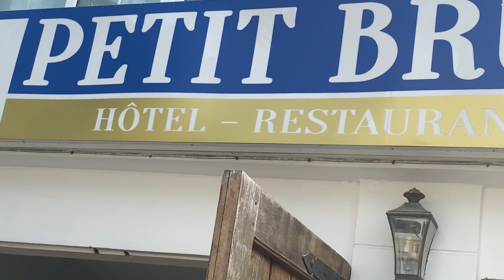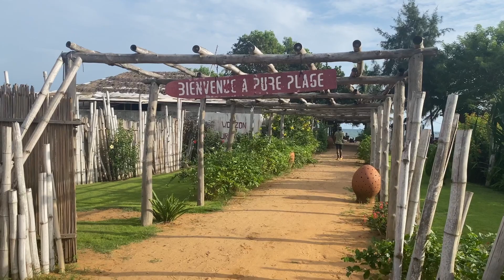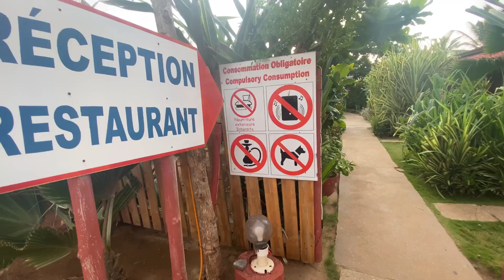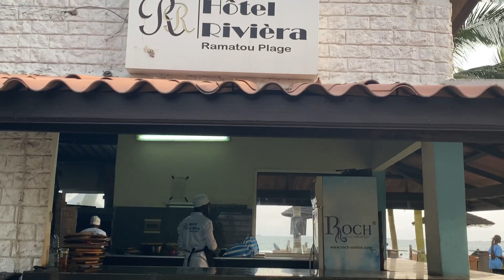TOP 5 DES MEILLEURS PLAGES A VISITER À LOMÉ